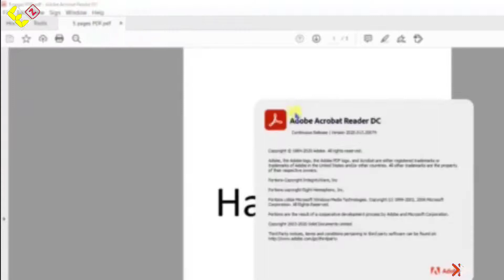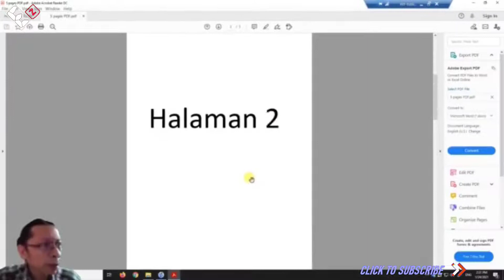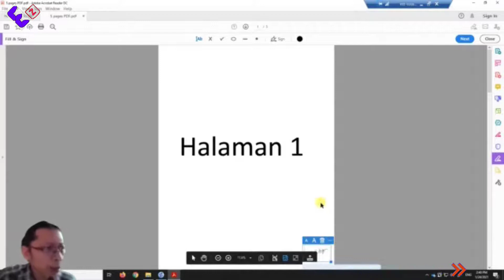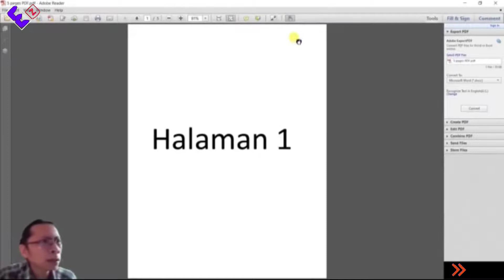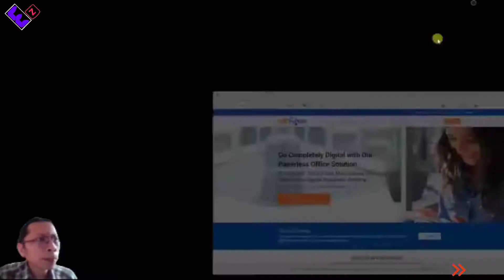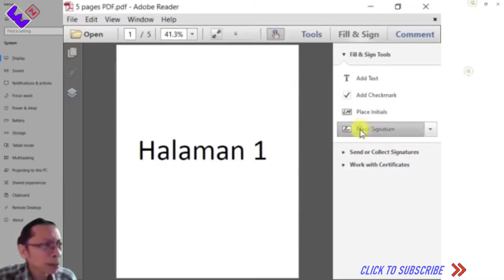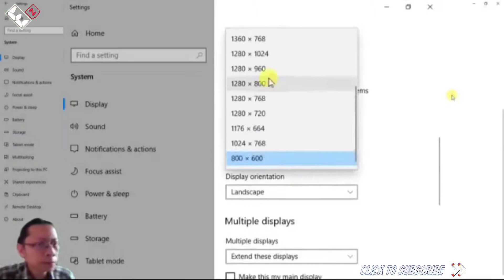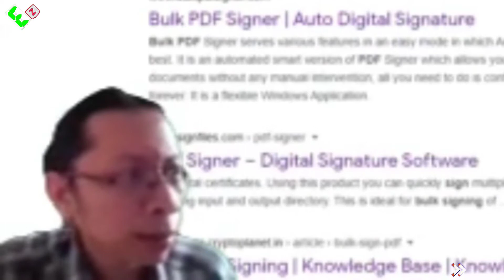Tanda Tangan PDF Sekaligus dan Paraf Digital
Video ini berisi cara Tanda Tangan PDF Sekaligus dan Paraf Digital, namun untuk coret-coret PDF bisa simak video Saat ini hardcopy sudah makin jarang digunakan jadi kita harus makin sering tanda tangan atau paraf digital. Aplikasi tanda tangan ada banyak, jika butuh tanda tangan pdf sekaligus (bulk pdf sign) maka perlu beberapa optimasi agar bisa dilakukan pada volume yang besar.

Bookmark :
00:00 intro
01:06 paid version
02:20 sign with pen
04:03 alternative 1
05:02 alternative 2
06:34 last trick
08:21 outro